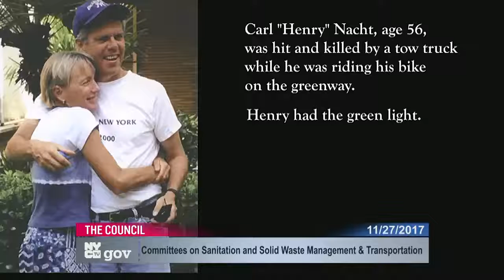Committee on Transpo... NYCC PV CH CHA 171127 102109